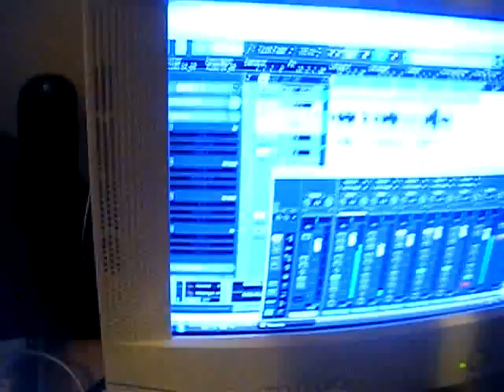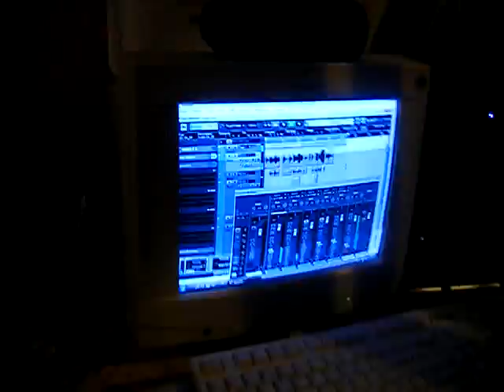Partis de rien ambiance enregistrement studio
ProG album Saro.Mc feat Jeewax Regis t

allez sur le lien de saro pour retrouver les autres videos